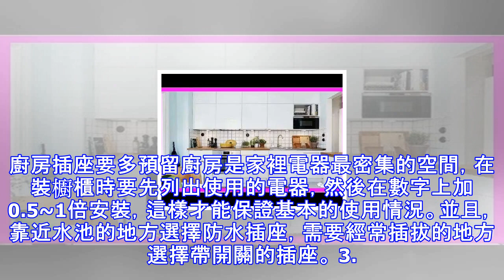1000+的廚房改造，才換來了這些寶貴的裝修經驗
1000+的廚房改造，才換來了這些寶貴的裝修經驗
一直覺得，廚房是家的靈魂所在，那一道道熱騰騰的家常菜，溫暖了整個家。而櫥櫃於廚房而言，亦是如此。一套合適的櫥櫃系統，不僅讓家裡的大廚用著得心應手，還能讓廚房看起來so beautiful.今天，小范兒整理了住戶、設計師、廠家多方面的櫥櫃經驗，讓各位范兒友們在裝修櫥櫃時，心裡更有底氣。櫥櫃，起源於工業發達的德國，是廚房內集儲物、洗菜、切菜、烹飪、裝盤等功能於一身的「全才」。雖然上世紀末才傳入我國，但歷經幾十年的沉澱，櫥櫃大致結構和整體形態已經基本固定。一套完整的櫥櫃 = 吊櫃（上）+台面（中）+地櫃（下）+五金配件。安裝櫥櫃時，有三個H（高度）和兩個D（深度）極為重要，它們直接決定了做菜順不順手...